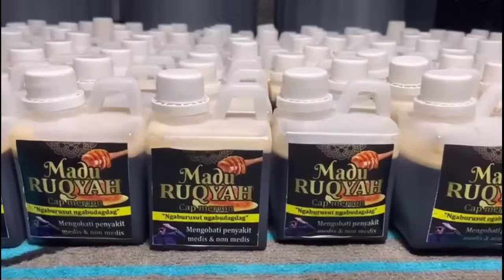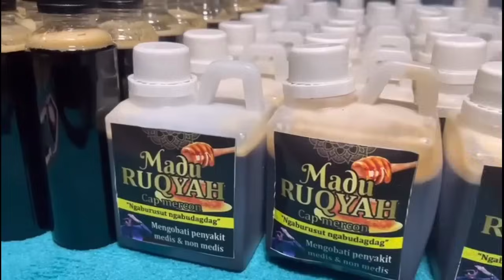REY LAMPUNG & KI MERCON TOBATKAN PENDEKAR KEMBAR BAKUL KAWAT